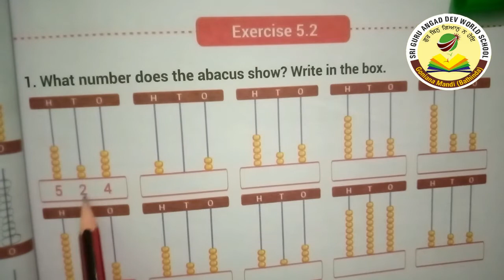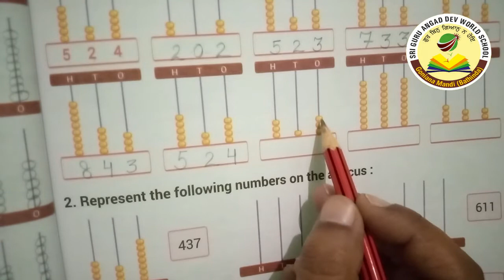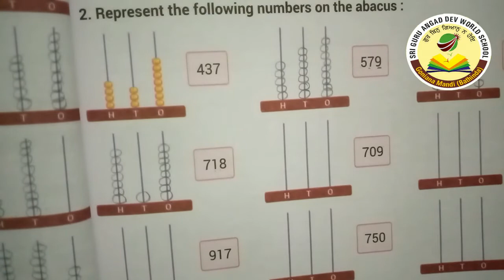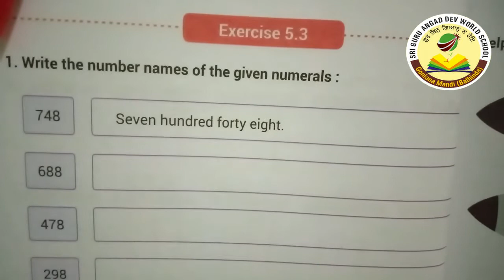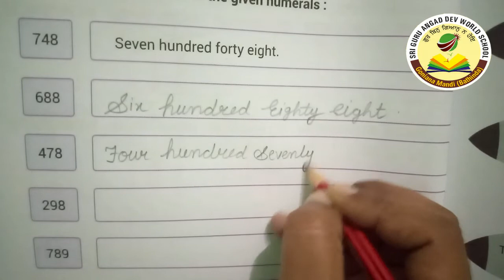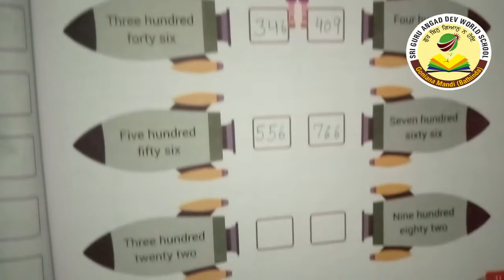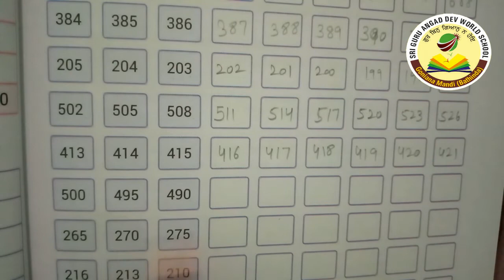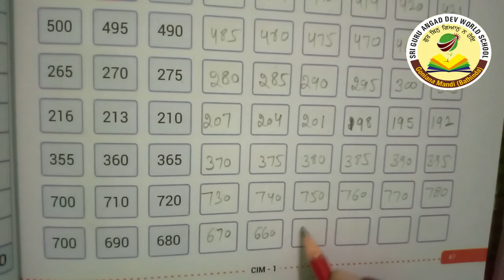Class-Ist,Subject-Math,Ch-5( Ex-5.2 to 5.5)